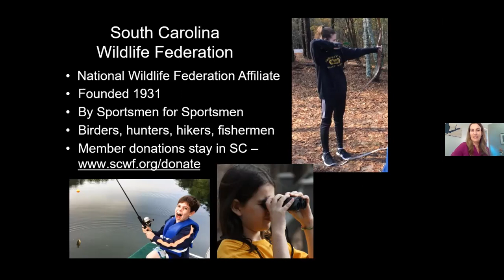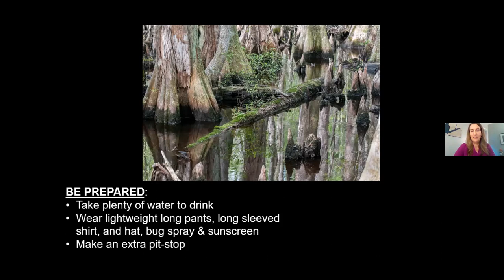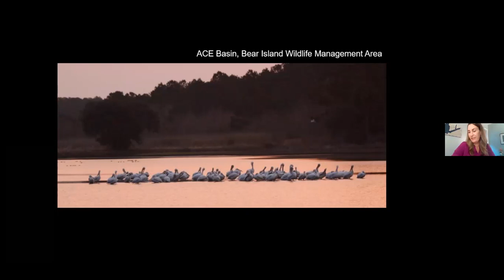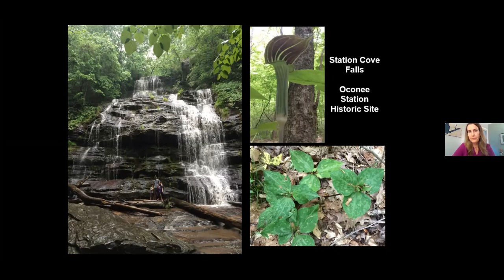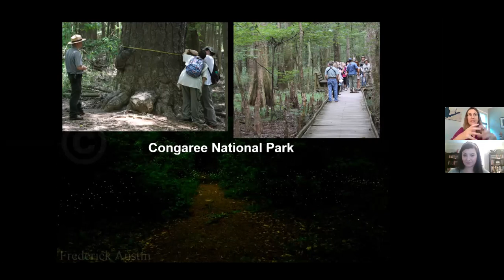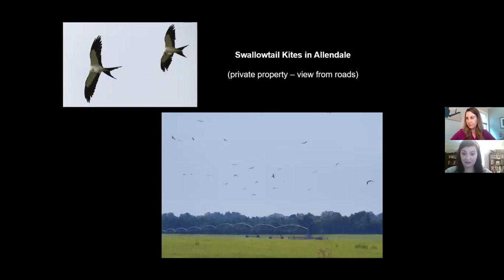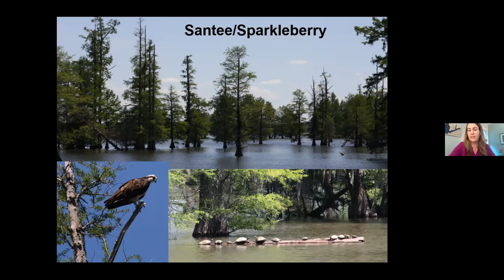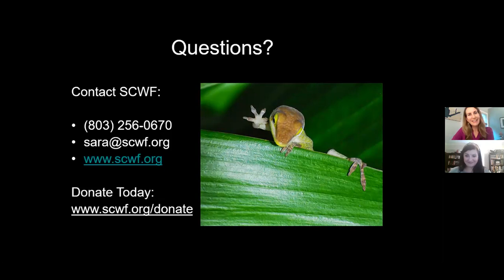SCWF Webinar: South Carolina Road Trips!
Join SCWF Executive Director, Sara Green, to take a journey across South Carolina, from the mountains to the sea, without leaving your home! Learn about some of the many beautiful places which showcase SC wildlife and natural history, and the best time to go. Be sure your next road trip includes some of these places which are easily accessible and appeal to a variety of interests, from hiking to birding to kayaking.

Thumbnail Image - Cypress Knees by Cecelia Jeffords